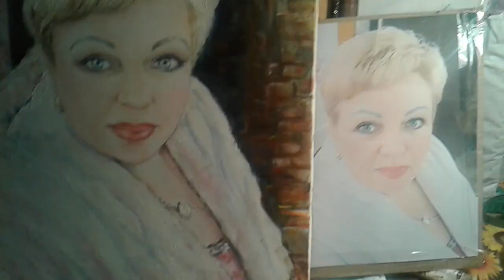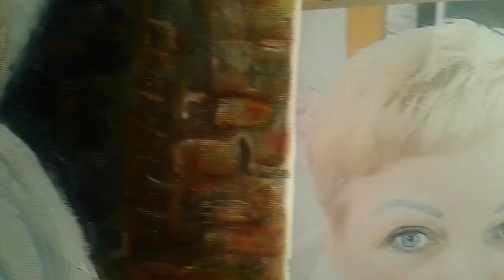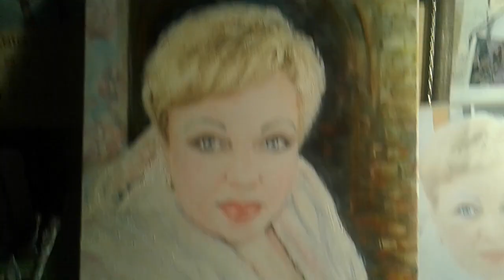Зеркало души ...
Я ВЫЛОЖИЛАСЬ В ЭТОМ НОВОМ ПОРТРЕТЕ НА ВСЕ СТО ПРОЦЕНТОВ!